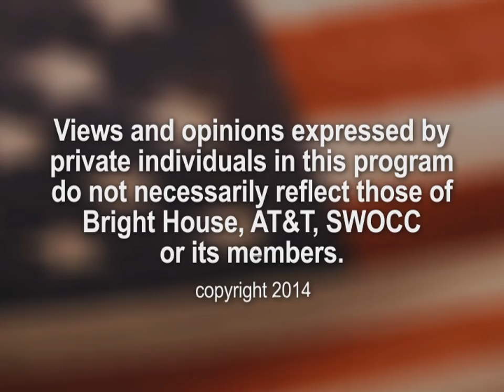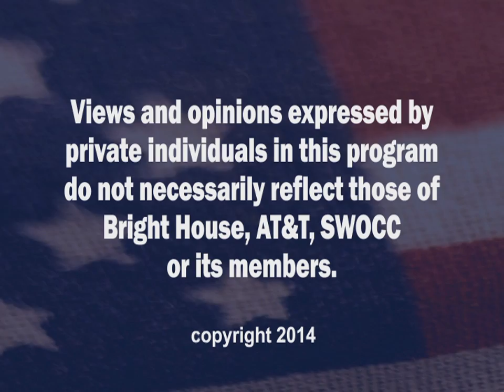Candidates Spotlight 2014: Farmington Hills